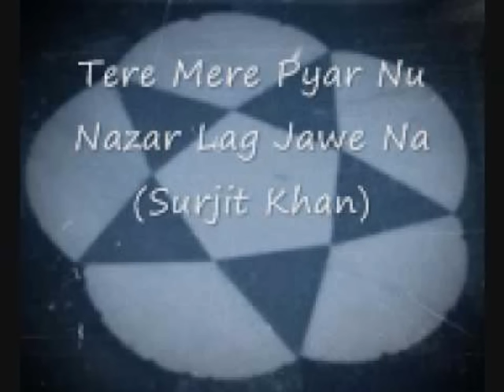Surjit Khan - Tere Mere Pyar Nu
Surjit Khan